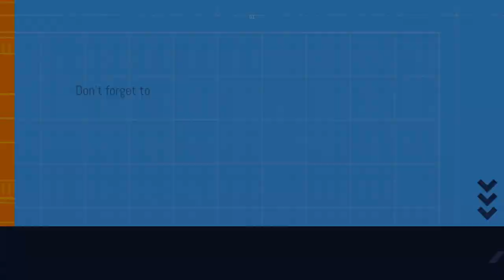دراسة حديثة جماجم نقار الخشب غير مصممة لامتصاص الصدمات